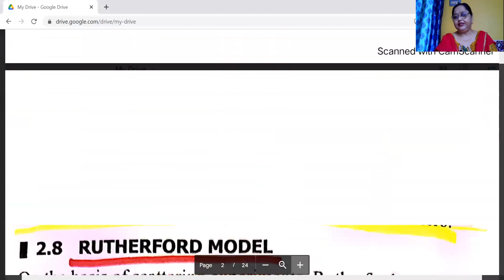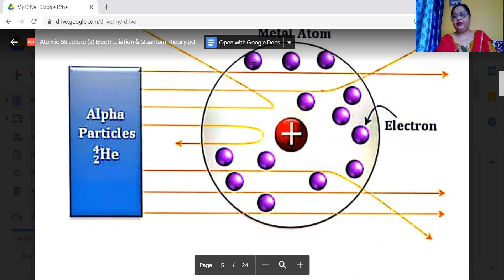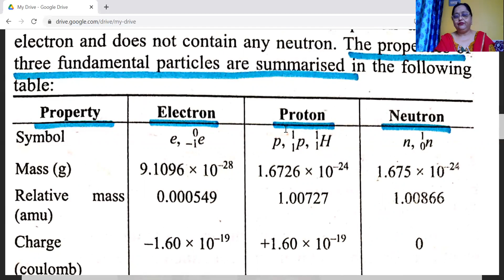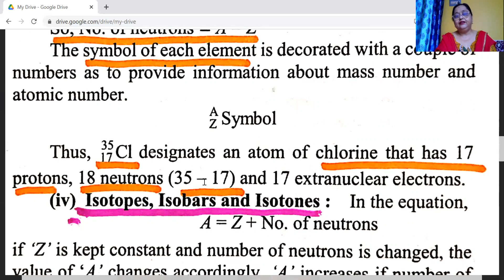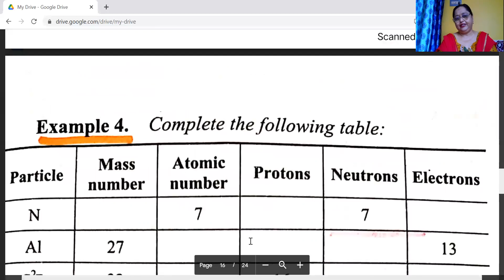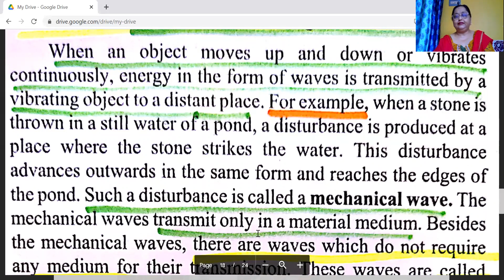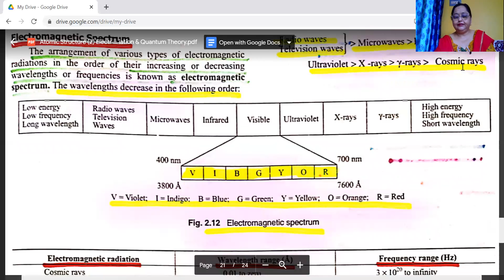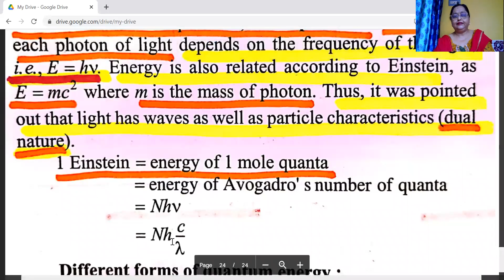Atomic Structure(2) Rutherford Atomic Model &Quantum Theory